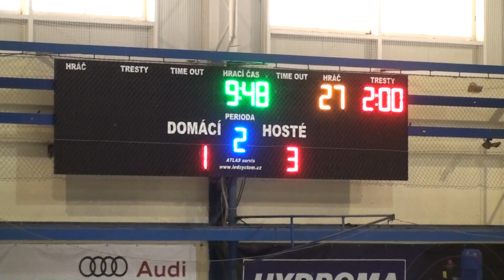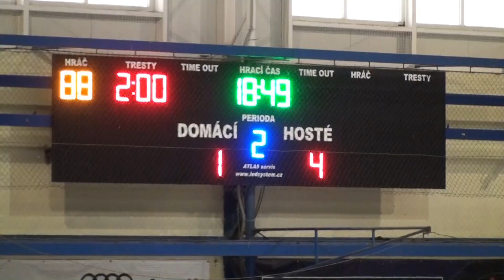2019 10 13 HC Uh Brod HC Kroměříž II třetina